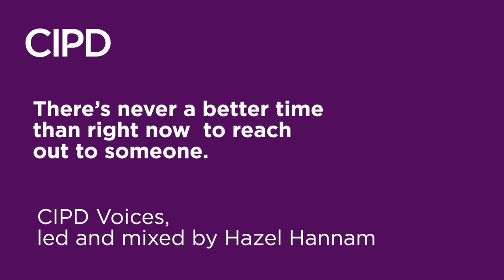CIPD Voices In Times Like These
The CIPD staff choir sings, 'In Times Like These', words and music by Ben See. This is a  non-professional, workplace production to mark Marie Curie's National Day of Reflection 2022